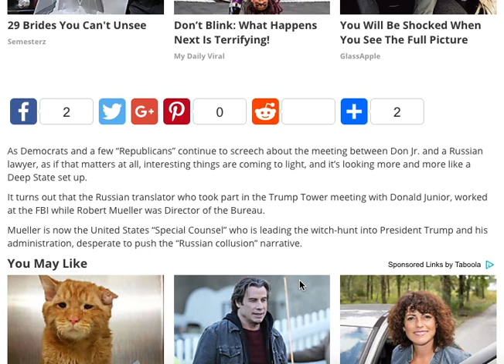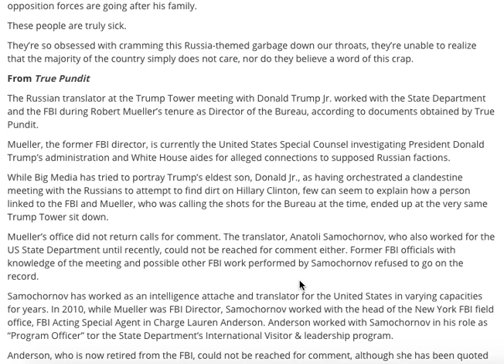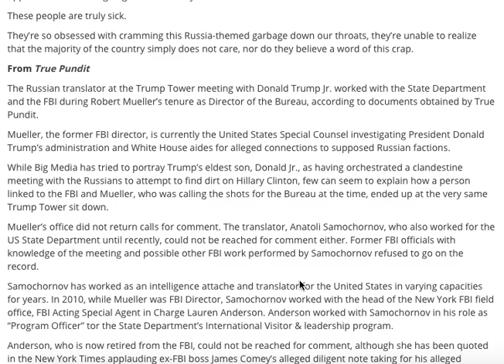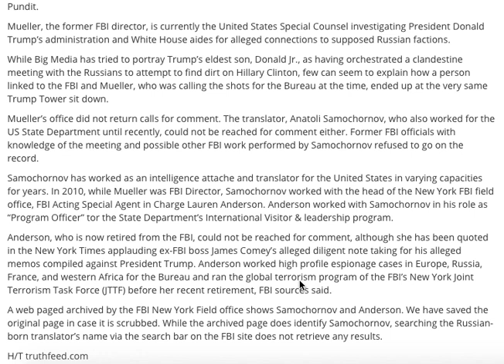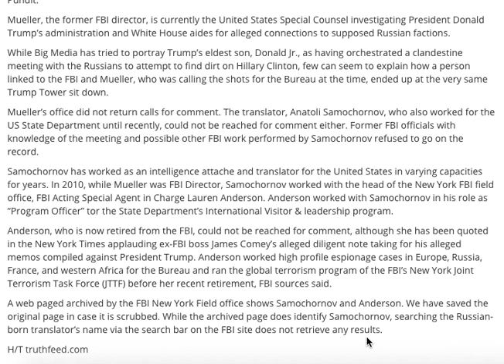NEWS! LOOK WITH WHO "THE RUSSIAN" WORKED WITH AT THE FBI YOU WILL BE SURPRISED!